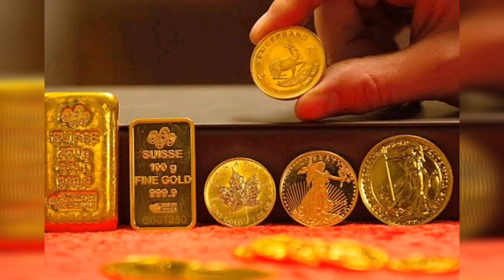TODAY GOLD PRICE IN INDIA || TODAY GOLD RATE IN INDIA || 3 NOVEMBER GOLD PRICE IN INDIA